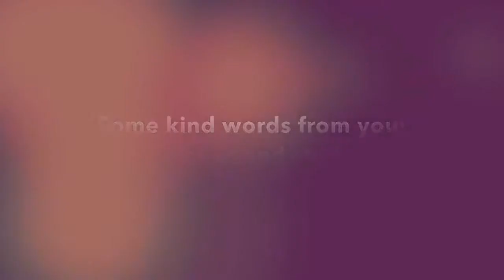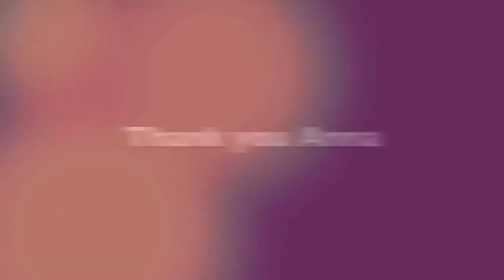Testimonial video from Arnhem Business School students and colleagues